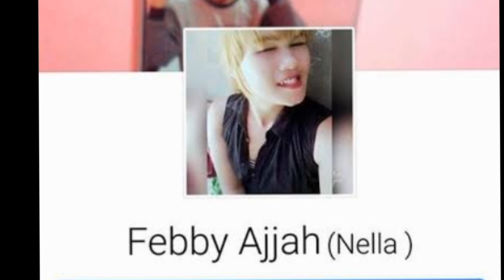Menolak saat di ajak bermantap2an.Nyawa pria baik2 melayang..